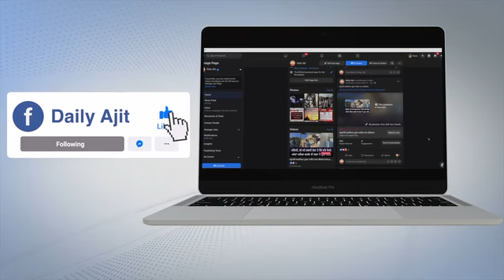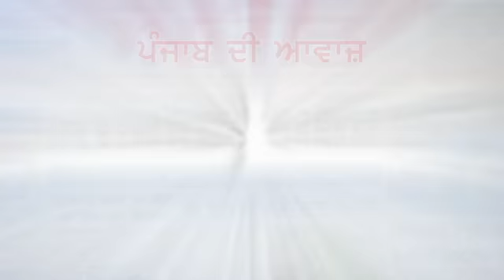ਲੁਧਿਆਣਾ ਆਮ ਆਦਮੀ ਪਾਰਟੀ ਵੱਲੋਂ ਨਸ਼ਿਆਂ ਖ਼ਿਲਾਫ਼ ਪ੍ਰਦਰਸ਼ਨ